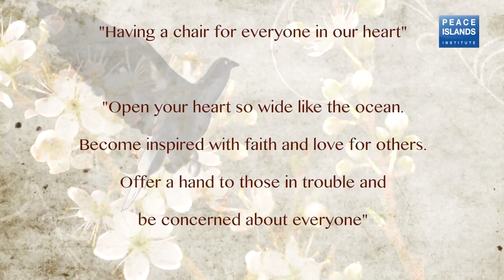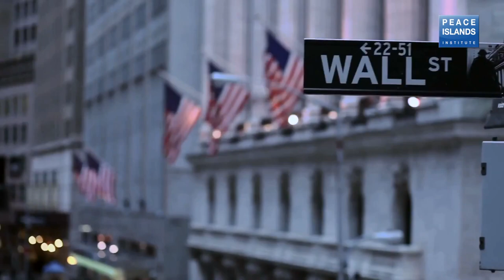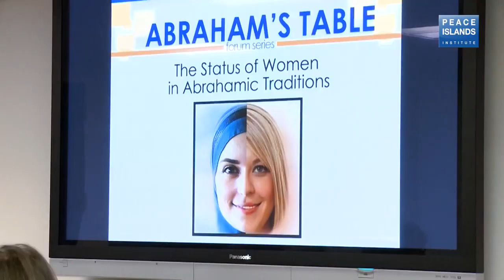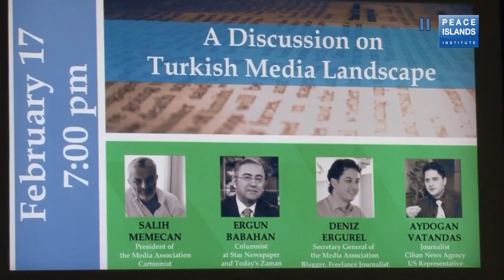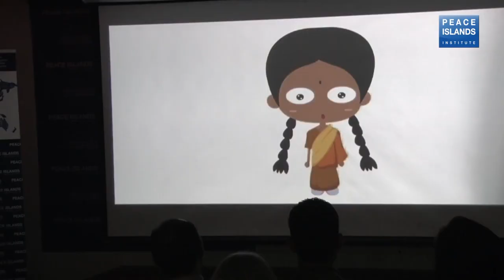Peace Islands Institute: Honorary President Fethullah Gulen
[Fethullah Gulen | Honorary President | Gulen Movement | Peace Islands Institute]

"Accepting everyone who they are"

"Having a chair for everyone in our heart"

"Open your heart so wide like the ocean.
Become inspired with faith and love for others.
Offer a hand to those in trouble and be concerned about everyone"

These virtue quotes are from the Honorable Fethullah Gulen, Peace Islands Institute's source of inspiration and Honorary President, the recipient of the EastWest Institute 2011 Peace Award, 2008 Forbes Magazine's Top Intellectual, writer of over 60 books, and inspiration for millions of people from different walks of life.

Peace Islands Institute (PII) aspires to bring together the different points of view and voices with the spirit of mutual respect and acceptance in order to develop original and alternative perspectives on the social phenomena as they relate to our lives, present explanations as well as solutions, support the successful practices, and as such contribute to achieving the world peace by creating the realms of peaceful coexistence, or "peace islands".

Latest news, academic excerpts, commentary, book reviews and interviews on the Fethullah Gulen and Gulen Movement: